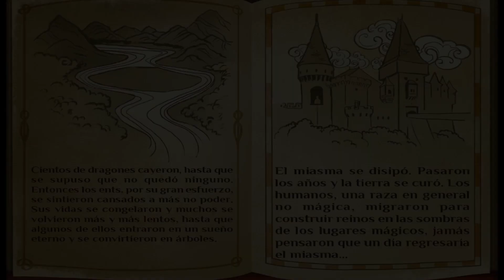Adventure Escape Mysteries - Corona Maldita | CAPÍTULO 1 | Tutorial Español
Descripción del juego Adventure Escape Mysteries:

¡Investiga pistas enigmáticas, devela un misterio y resuelve acertijos en estas aventuras con ilustraciones fantásticas! ¡Atrapa a un genio criminal en Trapmaker y salva un reino de fantasía en Corona Maldita!

JUEGA A LOS MEJORES JUEGOS DE INGENIO Y DE AVENTURA

La serie Adventure Escape combina la experiencia de juego de apuntar y hacer clic de los juegos de aventura como Monkey Island con los ingeniosos acertijos de los juegos de escape como The Room. Descubre personajes interesantes, utiliza tu inventario de forma creativa y resuelve una variedad de acertijos sin precedentes para resolver el caso. Decenas de millones de jugadores ya disfrutaron de la serie Adventure Escape, ¡ahora es tu turno!

RESUELVE EL MISTERIO DE UN ASESINATO

En Trapmaker, la detective Kate se enfrenta un clásico asesinato misterioso en una habitación cerrada. Debe investigar a cinco sospechosos con pasado criminal, encontrar el arma homicida y desactivar las bombas de Trapmaker para descubrir quién es la mente maestra detrás del asesinato. ¿Podrás resolver el caso y revelar el misterio del asesinato?

SALVA TU REINO CON MAGIA

En Corona Maldita, la princesa Nimue vive en un mundo de fantasía. Descubre que una miasma venenosa está por afectar a su reino. Hazte aliado de un árbol viviente, descubre cómo lanzar hechizos mágicos y decide el destino de tu reino. ¿Podrá Nimue tomar las difíciles decisiones necesarias para salvar a su gente?

Disfruta de estos dos apasionantes juegos de aventura y de ingenio. ¡Y vendrán más!

CARACTERÍSTICAS PRINCIPALES

● ¡Disfruta de todo el juego de forma GRATUITA!
● La experiencia de juego más ingeniosa en juegos de escape de la habitación. ¡Observa el entorno e interpreta las pistas para resolver los acertijos!
● Explora más de 100 escenarios con gráficos fabulosos
● Disfruta de acertijos únicos que desafiarán a tu mente
● ¡Guarda tu progreso para jugar desde diferentes dispositivos!
● ¡Pronto saldrán más historias!

Diviértete!!